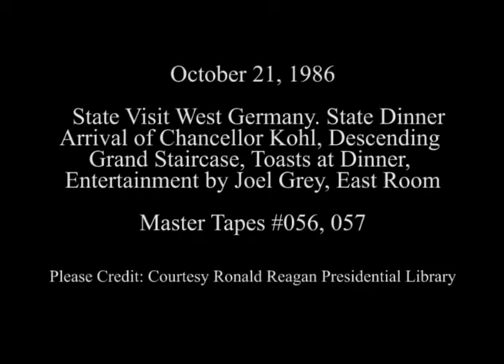State Visit of Chancellor Kohl of West Germany on October 21, 1986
Full Title: State Visit West Germany on October 21, 1986. Arrival of Chancellor Helmut and Hannelore Kohl for State Dinner at North Portico, Descending Grand Staircase for State Dinner, Toasts at State Dinner in State Dining Room, Entertainment by Joel Grey at State Dinner with President Reagan's Remarks afterward in East Room

Access Restriction(s):Unrestricted
Use Restriction(s):Unrestricted